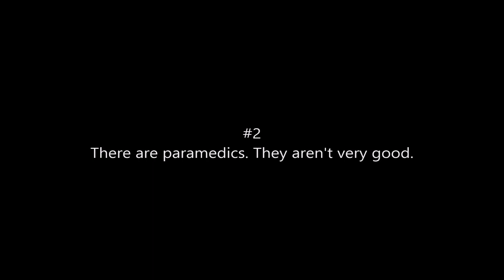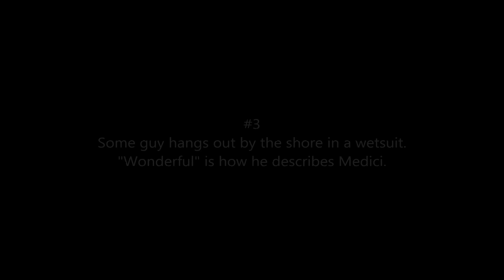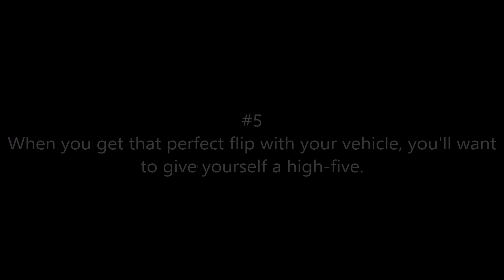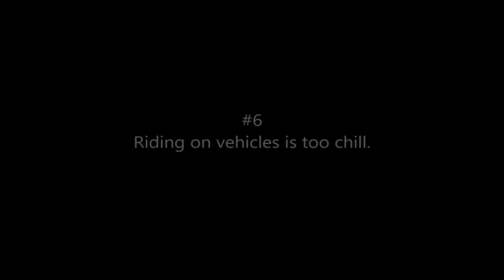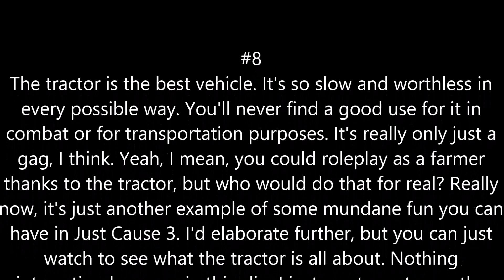Just Cause 3 - Mundane Things #1 (PC Gameplay Highlights)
Have a boring, mundane, or slow-moving Just Cause 3 clip/highlight you'd like featured in an upcoming video? Send me a link to the video or download at SoupaSoka [AT] Gmail .com and your clip may be featured!

The best things in Just Cause 3 aren't just the massive explosions, but also the small details in the environment, physics, visuals, and audio. Let's take a look!